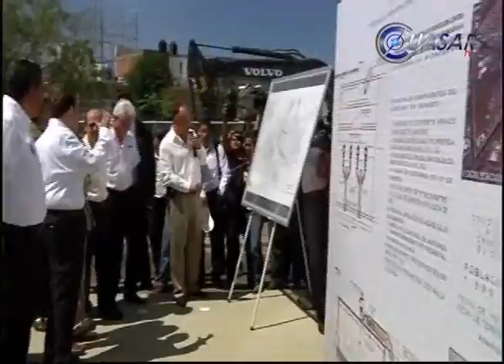Noticias de Michoacán, CuasarTv 27 de Febrero de 2